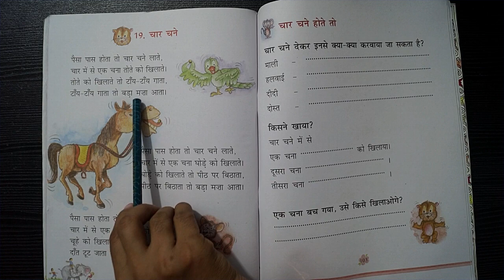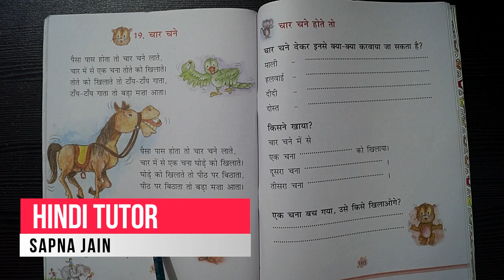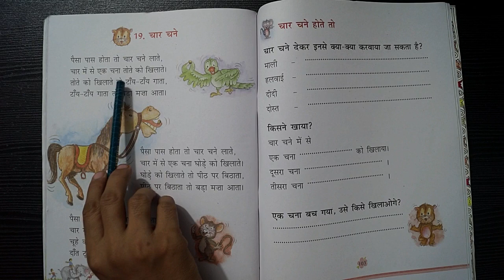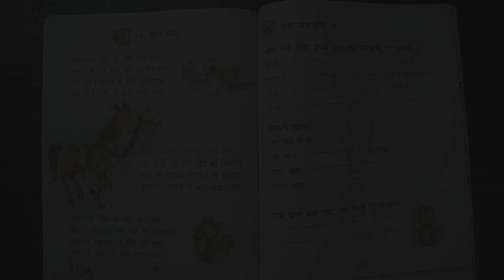Char Chane || चार चने || Chapter 19 || Class 1 Hindi With Question & Answers || NCERT || CBSE